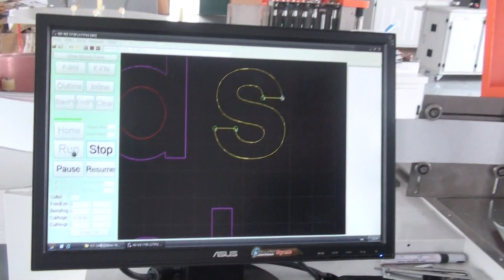Aluminum coil bending machine for channel letters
it can work with all kinds of aluminum alloy coil, here is for flat aluminum